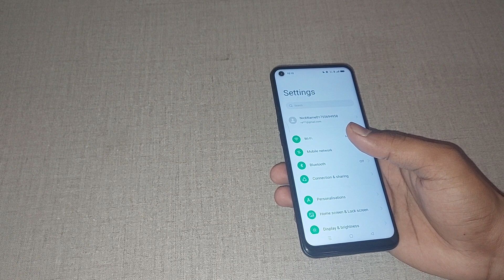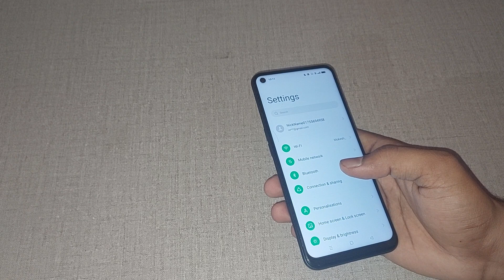oppo reno6 5g me high performance mode use kaise kare, how to use high performance mode in oppo reno